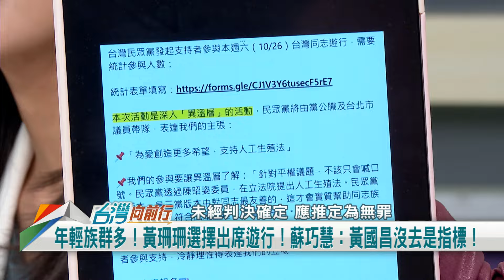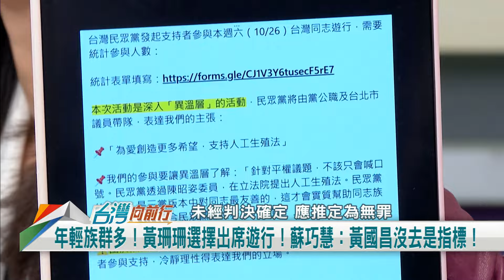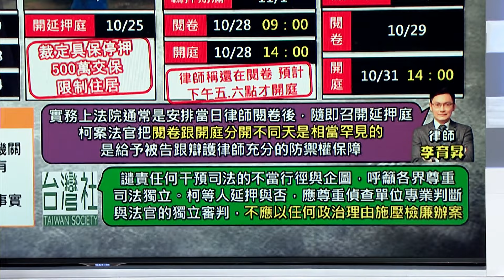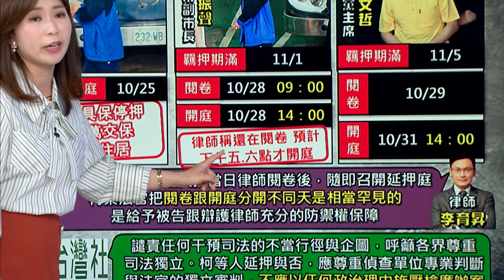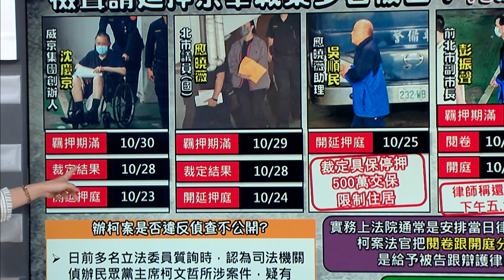2024.10.28【台灣向前行 Part3】台北辦平權遊行！民眾黨定調"異溫層"活動！律師10/29"限閱"！10/31柯開延押庭！罕見？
同志遊行桃花被斷？好多警察跟監蒐證！四叉貓急找市議員哭訴！
台北辦平權遊行！民眾黨定調"異溫層"活動！害四叉貓被盯上？
律師10/29"限閱"！10/31柯開延押庭！法界：罕見！
京華城涉圖利！勸柯誠實為上！陳柏惟：沒人完美無缺！

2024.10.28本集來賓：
民進黨立法委員
民進黨台北市議員